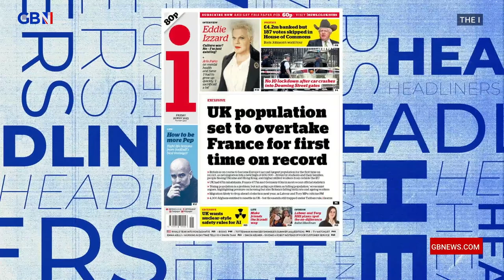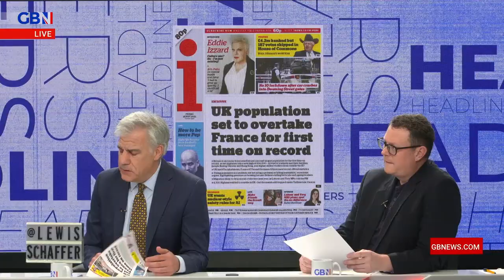UK population set to overtake France for first time on record | Headliners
📰 UK population set to overtake France for first time on record 📰

Nick Dixon, Lewis Schaffer and Paul Cox react to tomorrow's front page of The I.